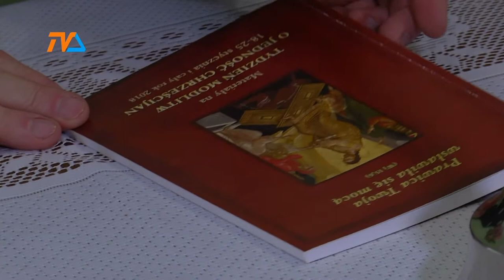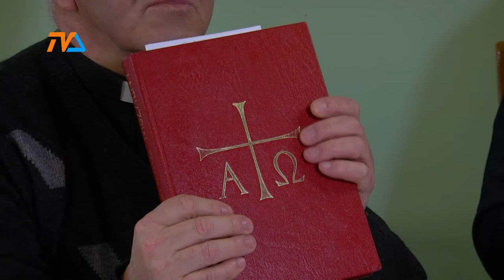Tydzień Ekumeniczny |TVSUWAŁKI